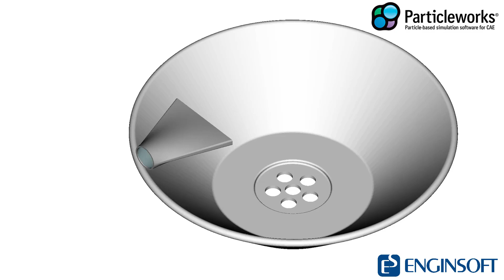Wasserhahn-Simulation (CFD)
Im März 2024 besteht unsere Simulation des Monats aus der virtuellen Darstellung eines Wasserhahns mit "Wasserfall-Effekt". Erstellt wurde diese Simulation mit der 3D-CFD-Software Particleworks. Mithilfe der MPS-Methode der CFD-Software Particleworks wird das hier gezeigte Fluidverhalten von Wasser, das aus einem Hahn mit "Wasserfall-Effekt" läuft, simuliert. Der Einsatz der CFD-Software Particleworks mit der eingebetteten Moving Particle Simulation Methode gewährleistet vor der eigentlichen Konstruktionsphase wertvolle Einblicke in das Fließverhalten des Fluids sowie in die Funktionsweise des Wasserhahns und ermöglicht somit eine frühzeitige Produktoptimierung.